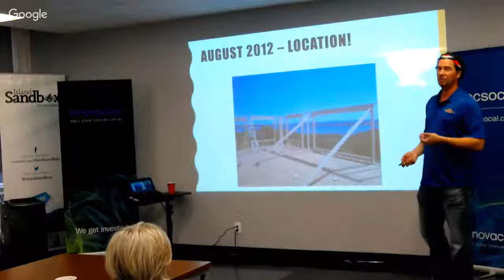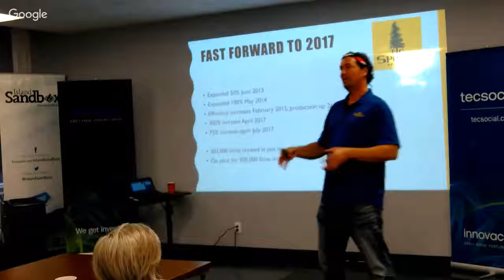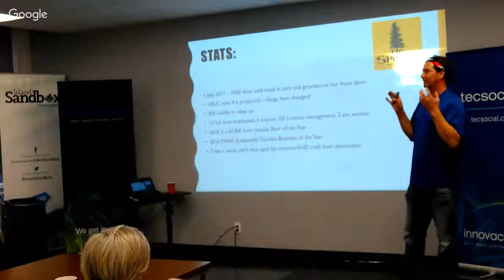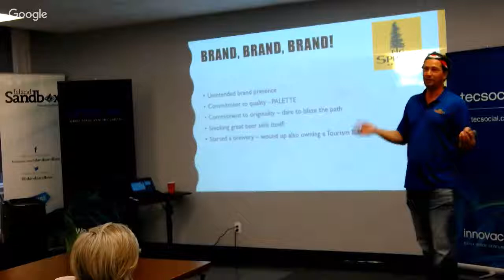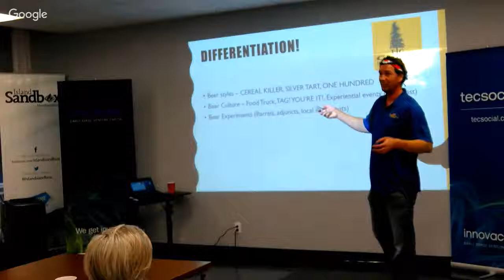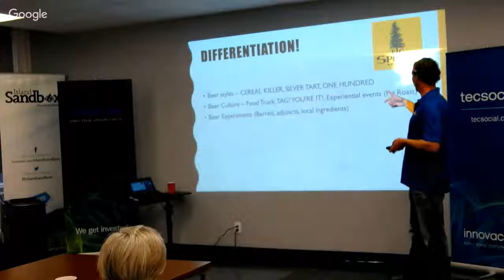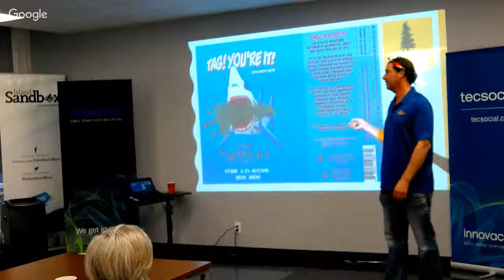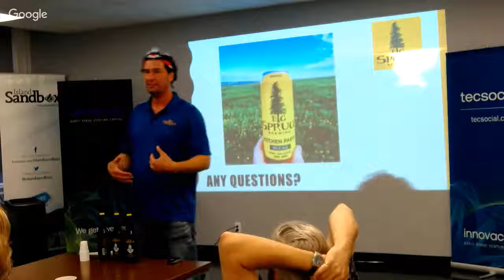TecSocial with Jeremy White of Big Spruce Brewing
A monthly meeting in Sydney, Nova Scotia for those with an interest in technology and entrepreneurship.